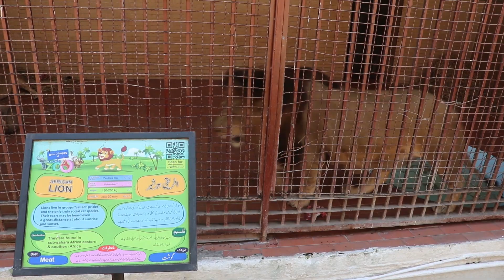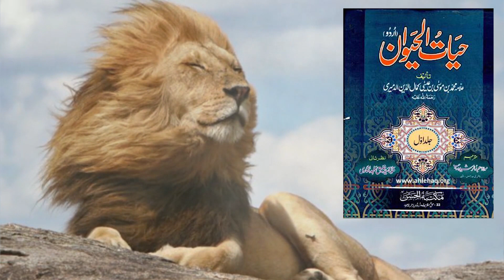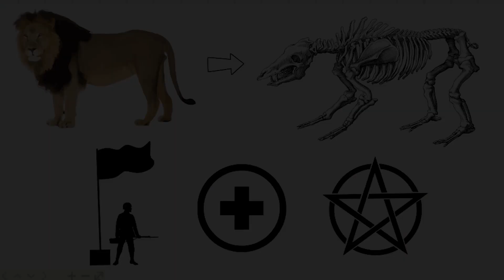Lifestyle and ecological role of a lion in nature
animals​